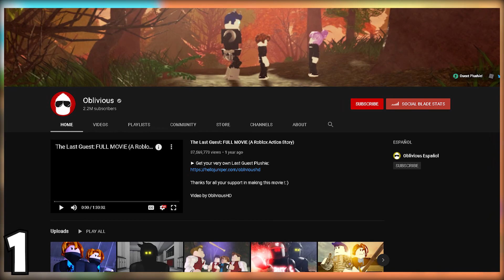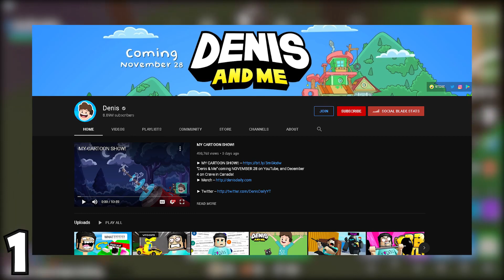The Most Subbed to Roblox YouTubers of 2020💯